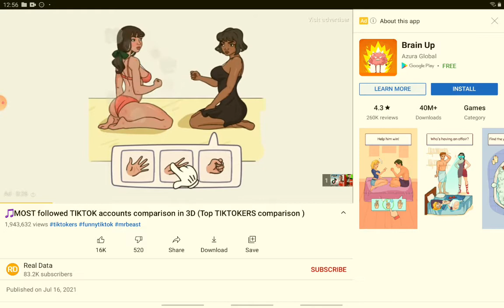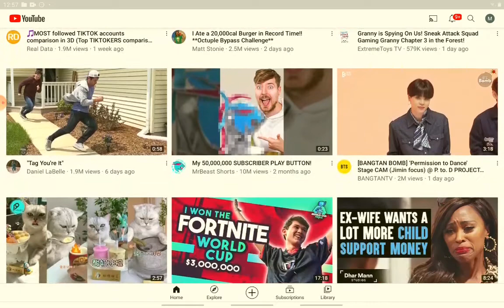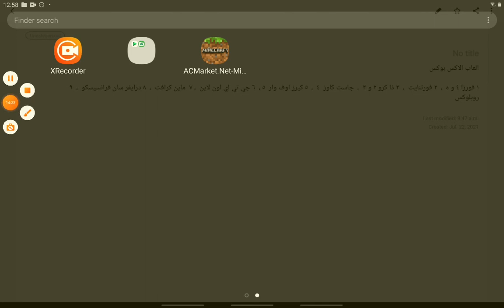I played among us with my casson